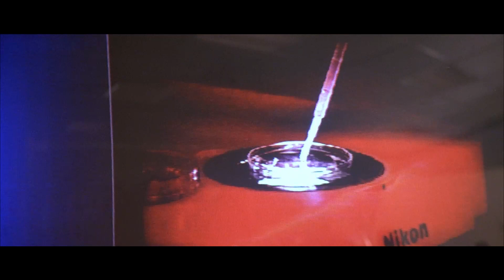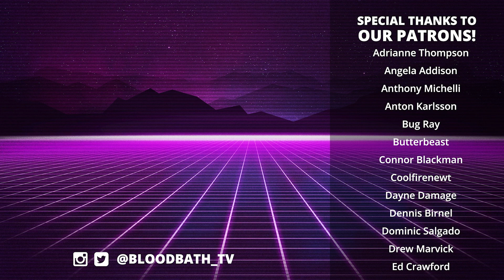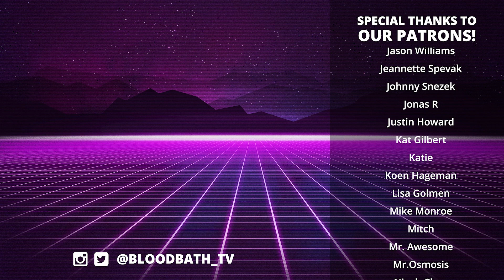Species (1995) - Retrospective Movie Review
We review the movie Species directed by Roger Donaldson and starring Natasha Henstridge, Ben Kingsley, Forest Whitaker, and Michael Madsen.